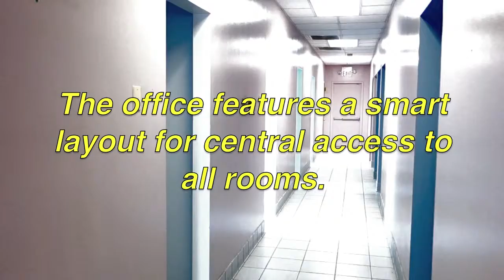Doctor's office for RENT on Bergenline Ave in West New York, NJ 07093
Michael Cervelli Real Estate LLC, Licensed Real Estate Broker